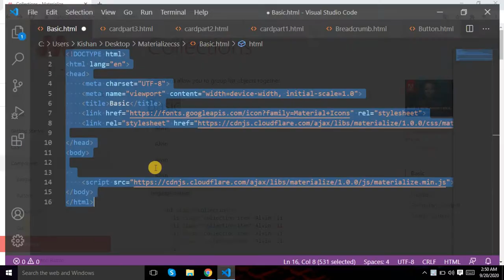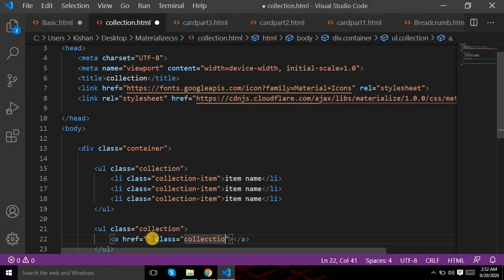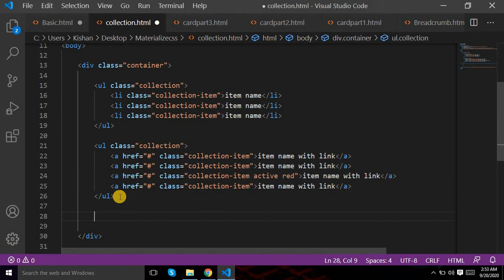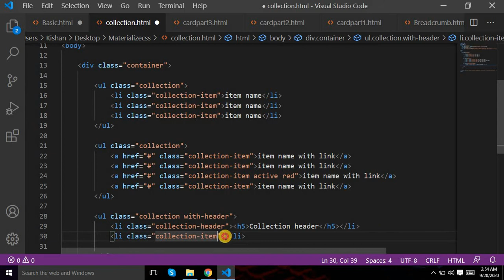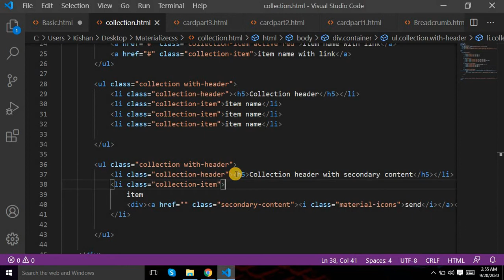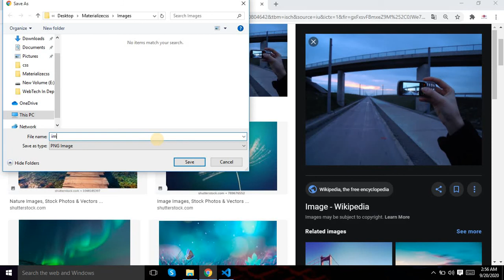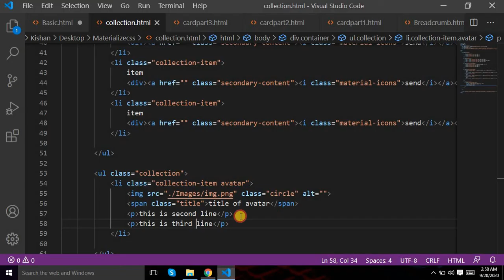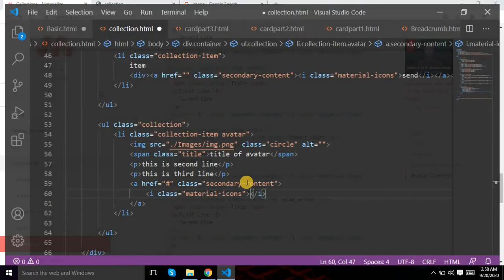Materialize css collections or list #14 Collections or List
Materialize css collections or list class.In this video we will cover the materialize css collections or list.
Materialize css collection class used for grouping list objects together.

Follow this complete materialize css guide.